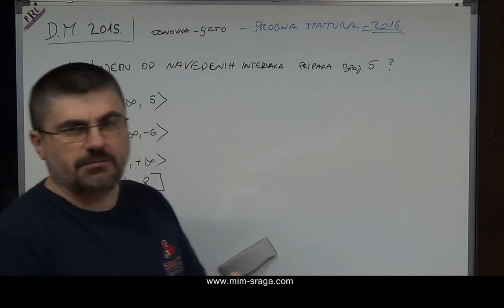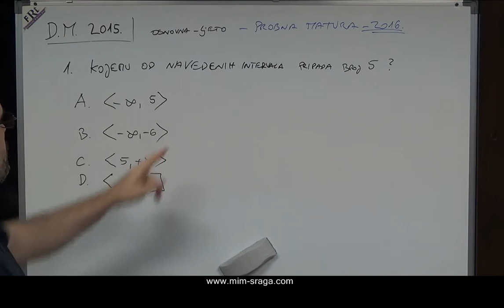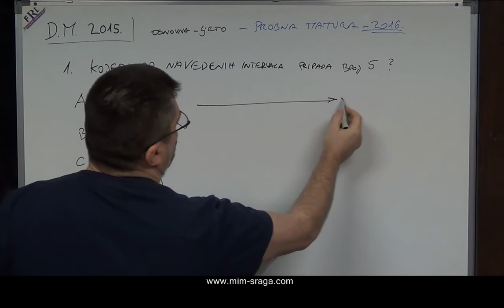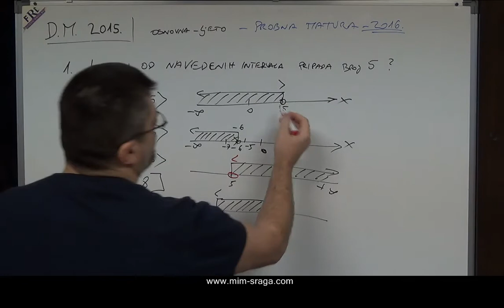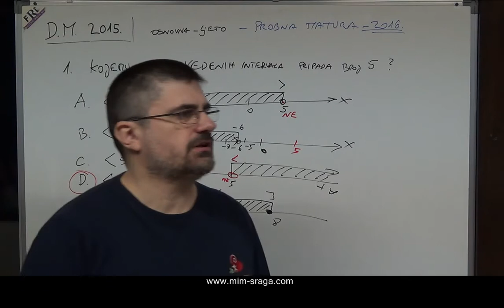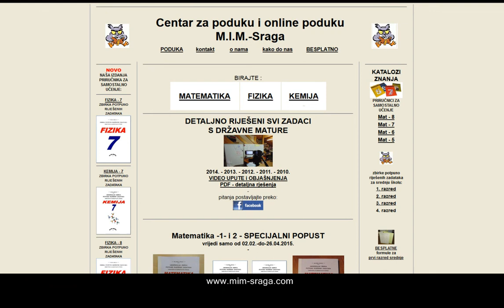zadatak .br. 1 Državnamatura matematika 2016. probna - Mladen Sraga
zbirke detaljno riješenih zadataka - priručnici za samostalno učenje